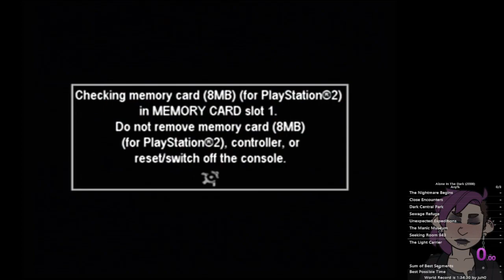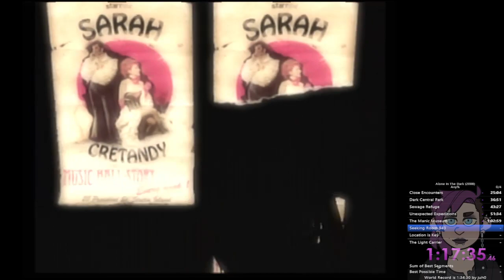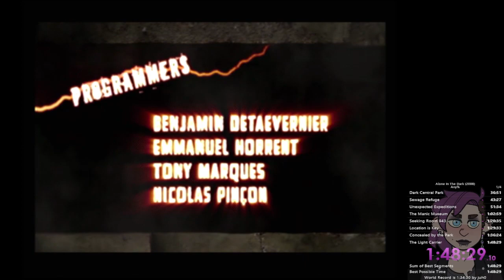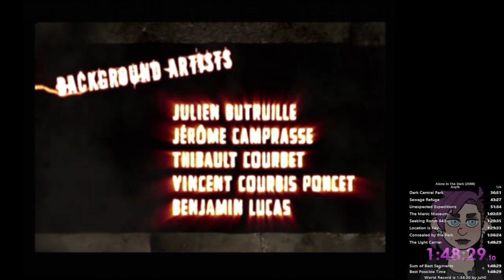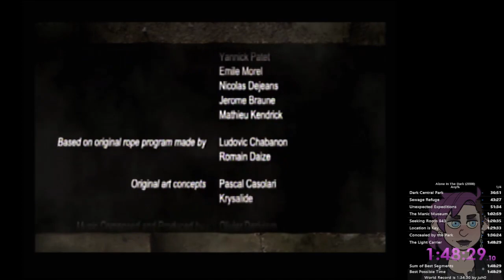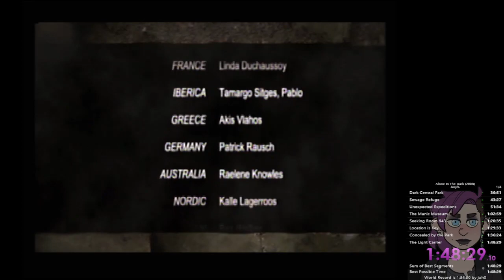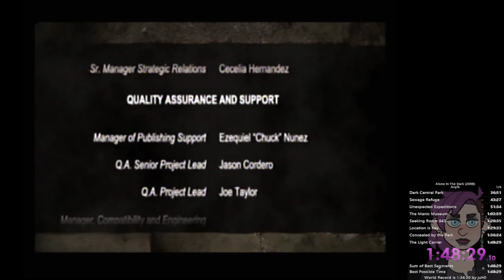Alone in the Dark (2008) PS2 Any% PB 1:48:29 Apr 22, 2024